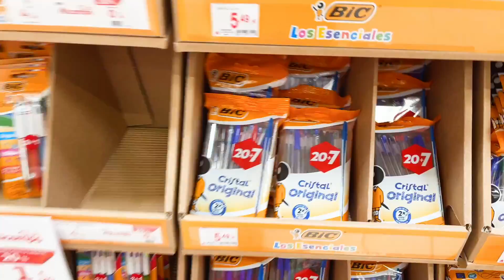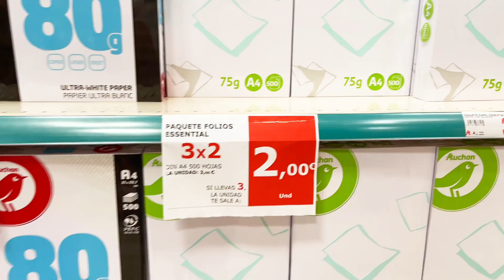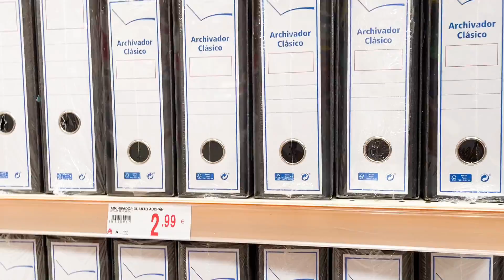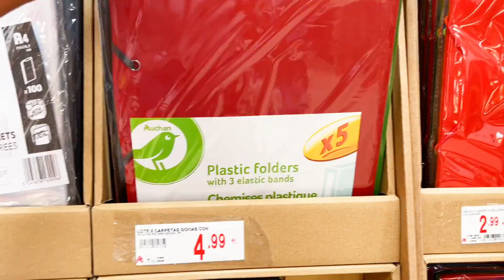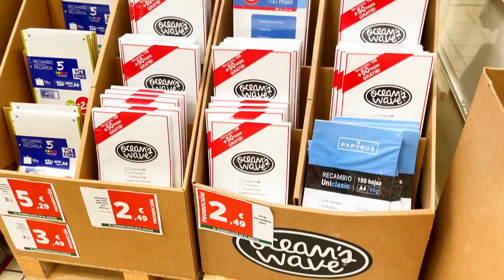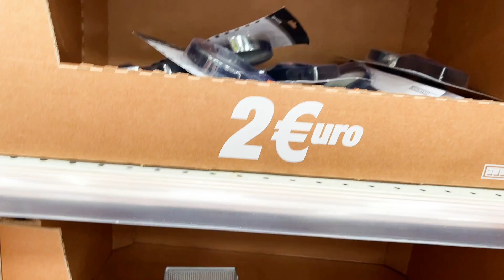PREÇO DO MATERIAL ESCOLAR NA ESPANHA 🇪🇸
Ciao lindeza

No Vlog de hoje vamos descobrir juntos quanto custa o material escolar aqui na Espanha 🇪🇸

Vem me acompanhar em tempo real!